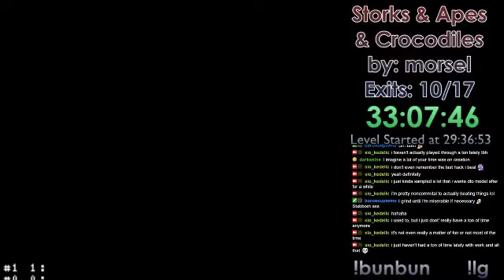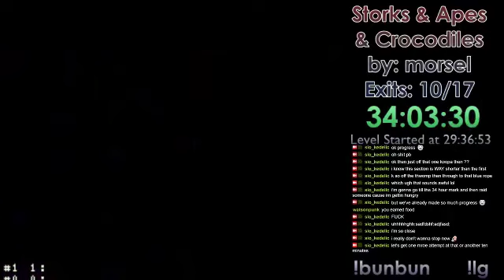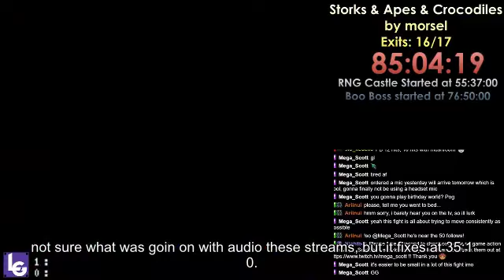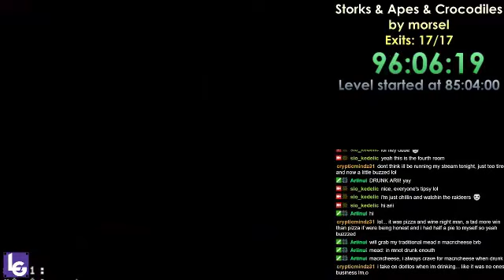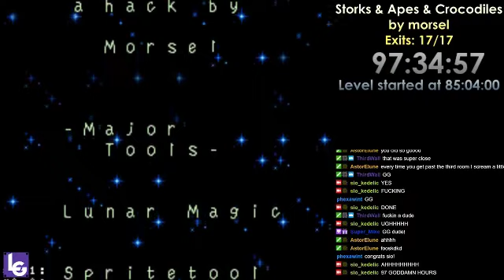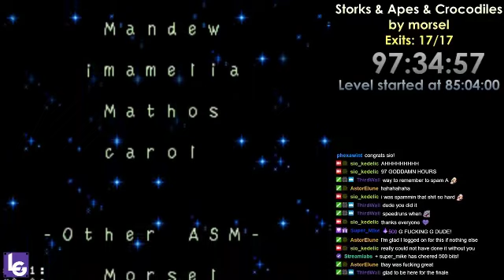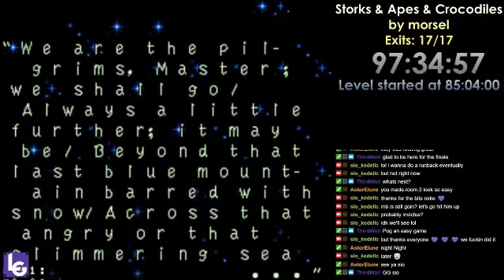Kaizo Classic - Storks (and Apes and Crocodiles) - Edited Clears (2019 Playthrough)!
Getting to the depths of our backlog from twitch :) I uploaded my clear of RNG castle years ago, but never actually edited the rest of the Storks playthrough! This kaizo classic by Morsel is one of my personal favorites and was the most challenging thing I had ever accomplished at the time :)